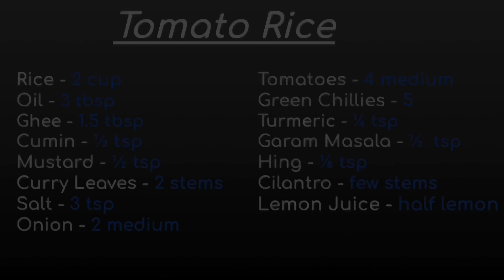Simple and Tasty Tomato Rice!